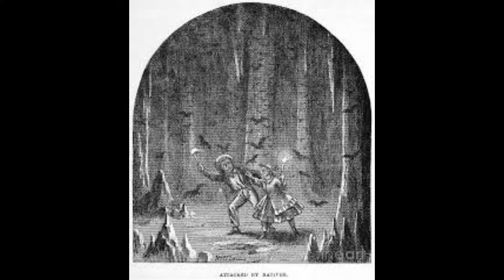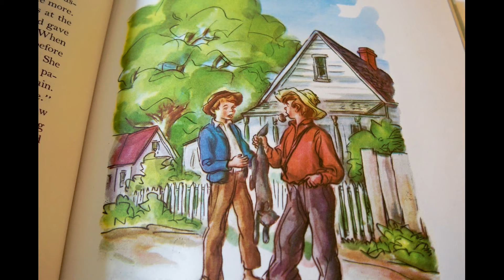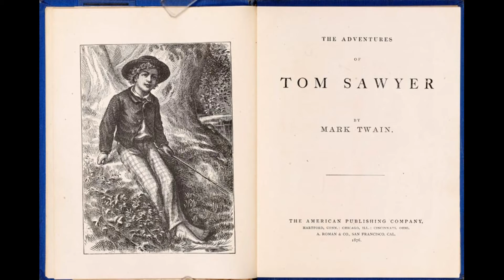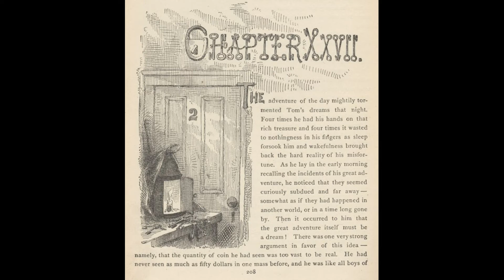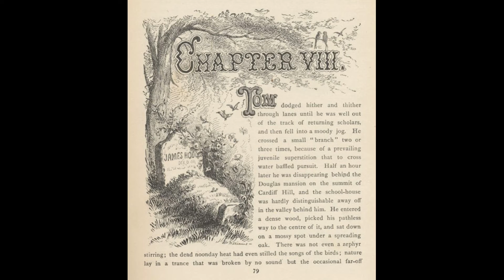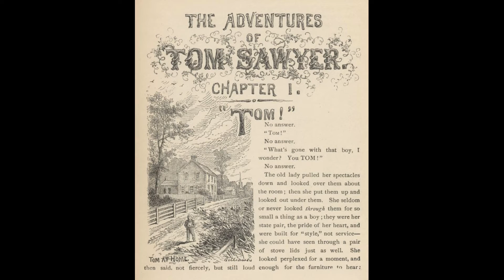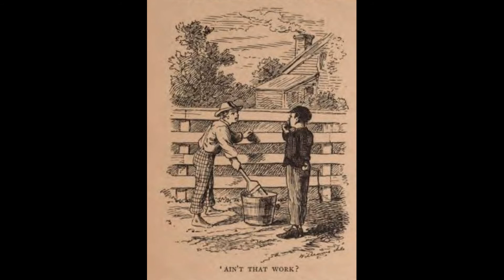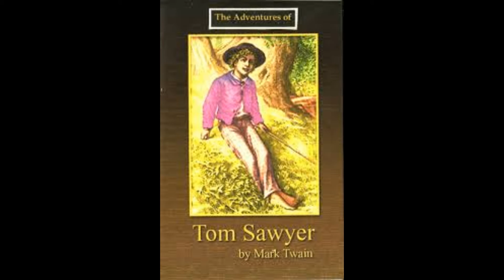The Adventures of Tom Sawyer Chapters 1, 2 Illustrated Remastered Audiobook